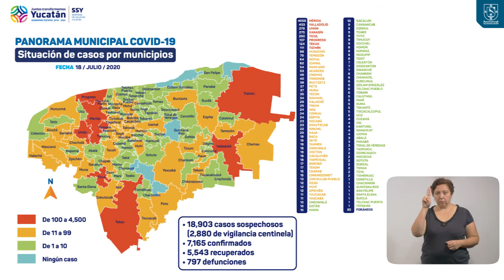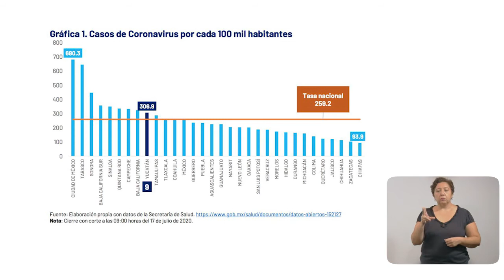ProgresoHoy.com -- Reporte Covid-19 Yucatan 18 Julio 2020